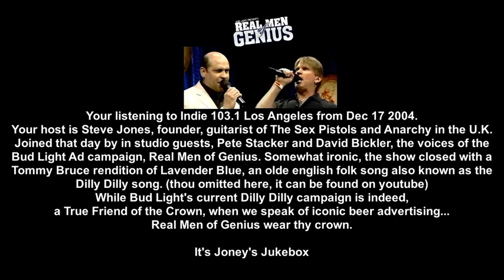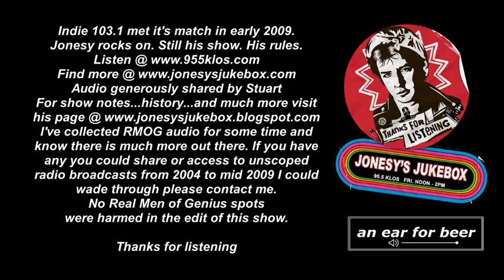Real Men of Genius Visit Jonesy's Jukebox 12.17.2004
Pete Stacker and David Bickler, Bud Light's Real Men of Genius, visit Jonesy's Jukebox, Indie 103.1 LA from 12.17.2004. Interview audio only (images, comments) Somewhat ironic the show closed with a Tommy Bruce rendition of Lavender Blue, an olde English folk song also known as the Dilly Dilly song. (omitted here but can be found on youtube if your curious) While Bud Light's current Dilly Dilly campaign is indeed, a True Friend of the Crown, when we speak of iconic beer advertising, Real Men of Genius wear thy Crown.
They do a spot for the show and one they said they wrote on the flight. Posted separately with music bed edited in.
Indie 103.1 met it's match in early 2009 but Jonesy rocks on. Listen @